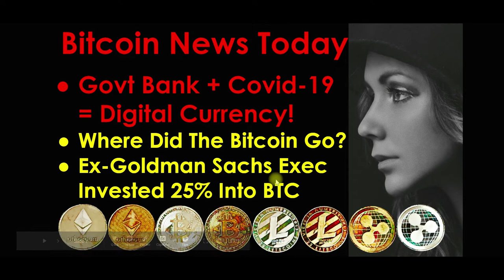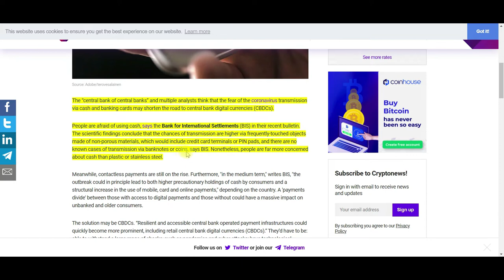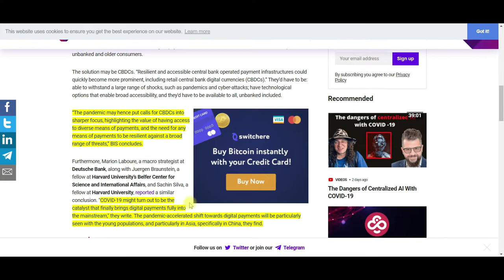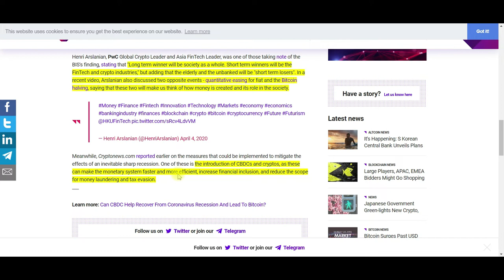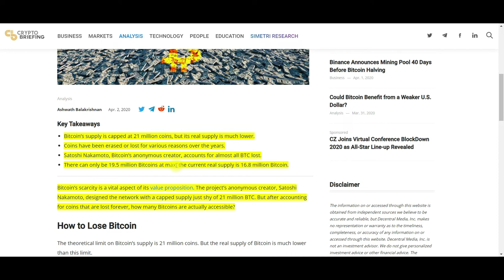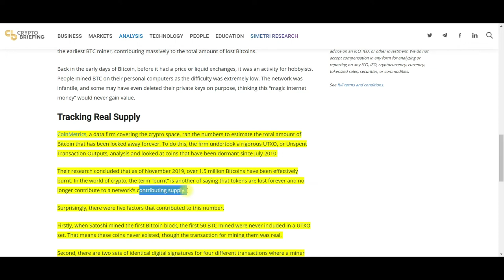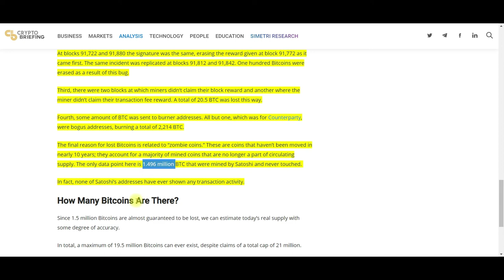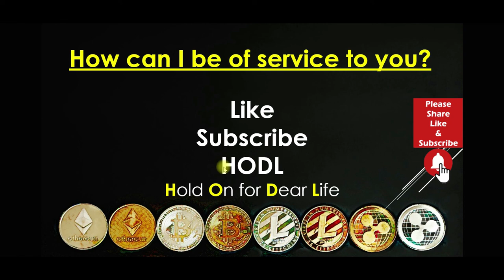Bitcoin News Today: Govt Bank + Covid-19 = Digital Currency! Ex-Goldman Sachs Executive 25% Into BTC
Should I buy bitcoin now or wait? Central Banks for Governments around the world are facing increased pressure to create Central Bank Digital Currencies. In this video, we will explore how COVID-19 is accelerating the creation of Digital Currencies by Central Banks and various Governments around the world. Where did the Bitcoin Go? Millions of Bitcoins are lost. What happened to them? Where did they go? A Goldman Sachs Executive is preparing for a significant change in the world economic landscape. He is shifting his wealth around to use Cryptocurrency and other assets. Find out more about the choices this Ex-Goldman Sachs Executive is doing.

How Many Bitcoins Are There? The Difference Between Real and Capped Supply

Ex-Goldman Sachs Executive Shifts Portfolio to Bitcoin (BTC), Warns Worst Insolvency Event in History Is Coming